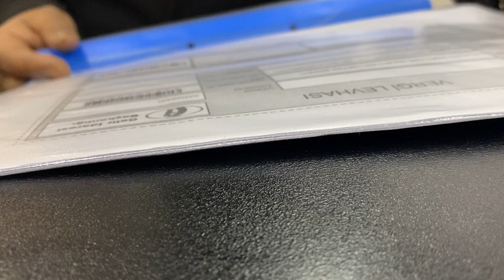Company Formation in Turkey | 2022 | How to Register a Company In Turkey | Malik Sajjad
Company Formation in Turkey in 2022 | How to Register a Company In Turkey | Malik Sajjad
In this video, i will inform you how we have registered two companies in turkey on the same day.  A Session with our client.

I'm Malik Sajjad Hussain a owner of Tourism company in Istanbul and I am living there since 1998. After travelling extensively in Incredible Pakistan and other countries for years, I stepped out of my country and realised, how beautiful the Turkey  and its history.  I started making travel youtube-series in Urdu with full of information  about Ottoman Empire. My dream is to inspire people to explore this beautiful Turkey and learn the best things to of Sultant e Usmania. Because of Muslims lead the world around 620 year . Thanks to my viewers, because of you i am running this channel.